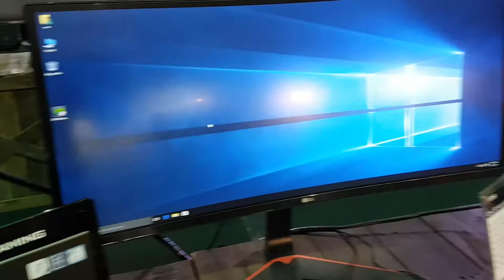CHEAPEST ELECTRONICS IN BANGKOK | Pantip Plaza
FOR THE CHEAPEST ELECTRONICS IN BANGKOK or even THE CHEAPEST QUALITY ELECTRONICS IN ASIA, come to Pantip Plaza in downtown Bangkok Thailand. For the best bargains in Bangkok. For the cheapest Phones, Laptops and PC's and for the best exhibition of the fastest gaming PC's money can build, as well as custom PC mods, PANTIP IS WHERE IT IS AT !

Here you will find the cheapest quality components for whatever electronic device you can think of. From Mobile Phone accessories to Full Gaming Personal Computers. From Laptop Battery Replacement to market leading brands that will astound you with their technical brilliance.

PANTIP PLAZA BANGKOK

Why not come a see a demo of the latest, cheapest gaming PC's in Bangkok ? Want a cheap phone ? A 2nd Hand Gadget ? Pantip Plaza is home to the Cheapest 2nd Hand Electronics in ASIA. Forget the MBK for Cheap Thailand Electronics, Come to PANTIP PLAZA for the Cheapest ELECTRONICS in the world !

From ATI, NVIDIA, MSI, TOSHIBA, ASUS, RAZER, SAMSUNG, APPLE, S8+, i7, iPhone 7 to name but a few.

Drop in to see a vast range of great product spread across 6 floors of DIGITAL HEAVEN. Pantip Plaza has something for everybody !

Cheap Bangkok Electronics and IT Shopping in Bangkok Thailand

Video by David Kennedy - graphicstodiefor